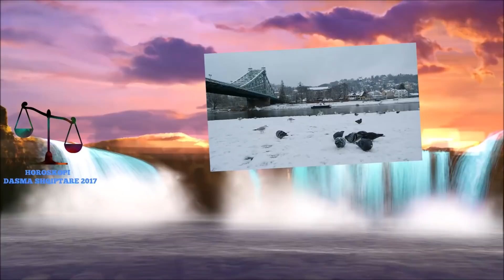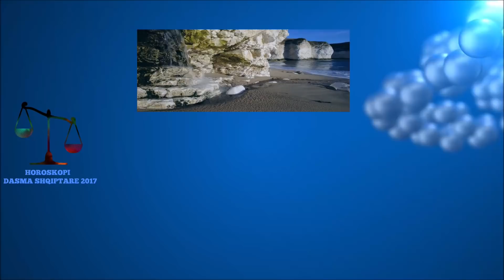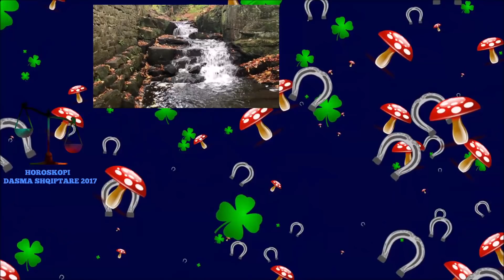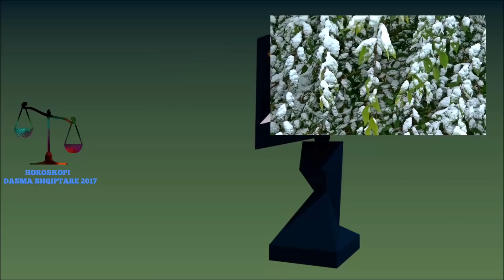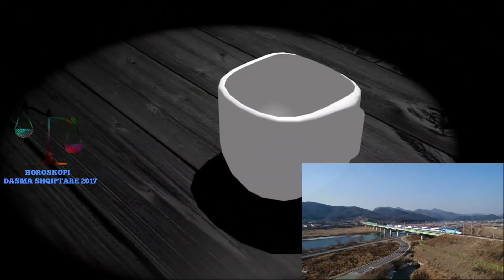Ja si ma kryen at punen Mua dhe Motres time se bashku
Une dhe motra ime jemi binjake dhe jemi 31 vjec, per fat te mire punojme te dy se bashku ne zyrat e marketingut te nje kompanie ne vendin tone